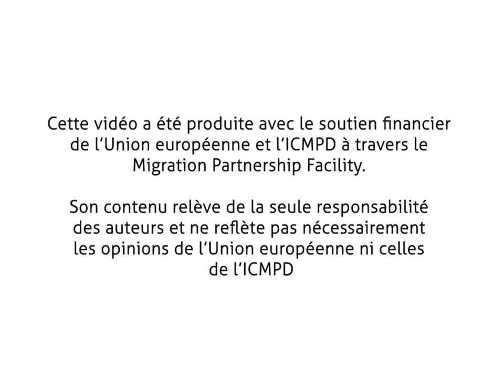Wecco' Entreprendre - BUUR Logistics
Buur Logistics est une plateforme logistique de mise en relation et optimisation du transport de marchandises à travers l’Afrique du Nord et l’Afrique de l’Ouest. Basée au Sénégal, avec plus de 3000 camions à disposition et un large réseau de transporteurs et expéditeurs, BUUR garantit un service rapide et un suivi fiable. Elle a bénéficié du programme PEM WECCO’ en 2023-24.

AVL Express est un service de transport routier et maritime et de stockage qui offre une solution rapide et sécurisée pour la prise en charge de la logistique et du transport des envois urgents vers/depuis la Belgique, l'Union Européenne et l'Afrique. Le partenariat entre Buur Logistic et AVL vise à développer un corridor routier entre la Belgique et le Sénégal pour faciliter le transport de biens et services. Les stratégies de déploiement avec AVL EXPRESS ont permis de définir les besoins du projet, qui incluent la levée de fonds pour le prototypage, l'accompagnement pour les certifications, et le soutien financier. Le duo explore un marché de niche.